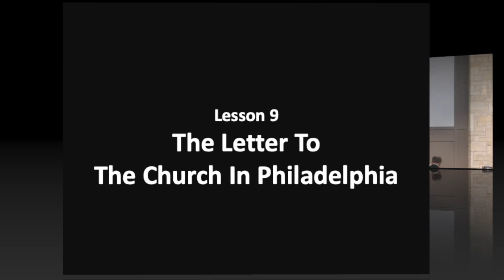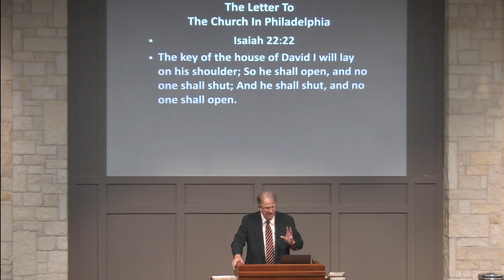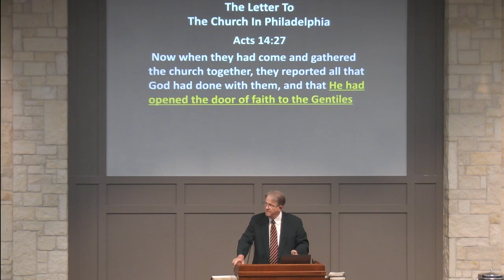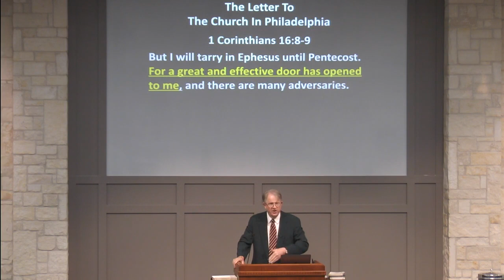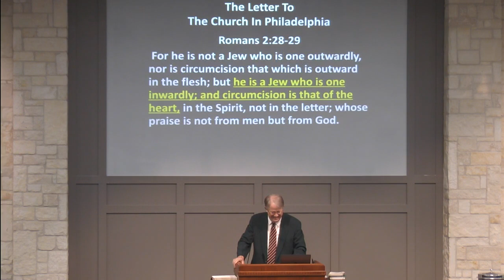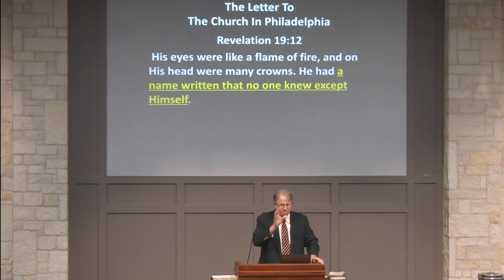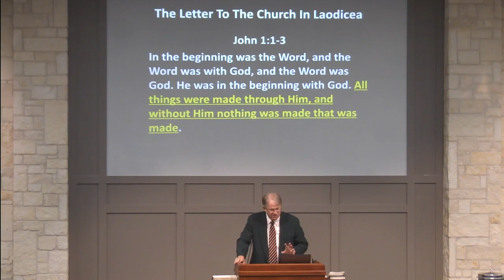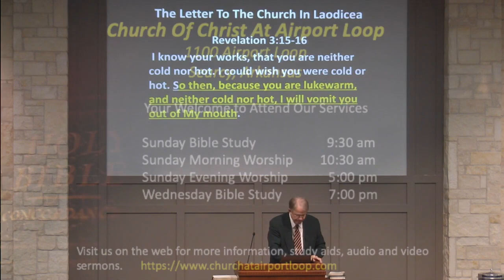Revelation Lesson 9 - The Letter To The Church In Philadelphia (Wayne Fancher)